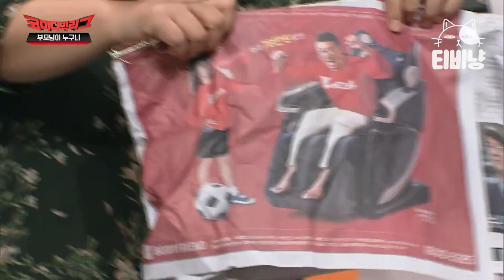[티비냥] 김용명 웃음버튼 세게 눌린 분들을 위해 준비한 코너 ❮부모님이 누구니❯ 속 아들 용명이 ㅋㅋㅋ 홍윤화랑 케미 무엇 ㅠㅠ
00:00 부모님이 누구니 #1
04:22 부모님이 누구니 #2